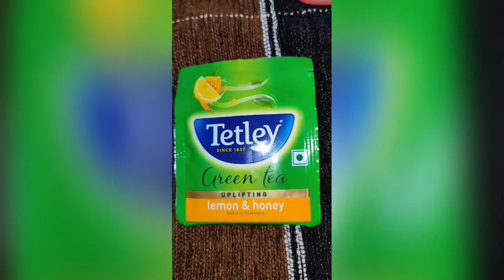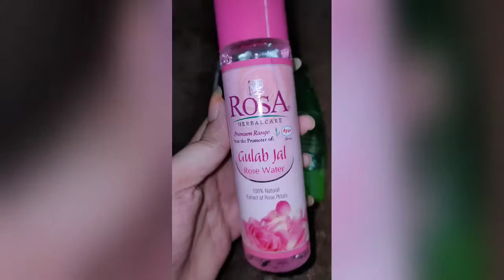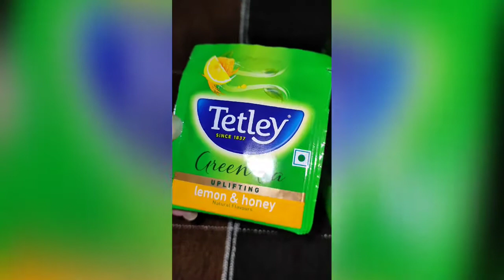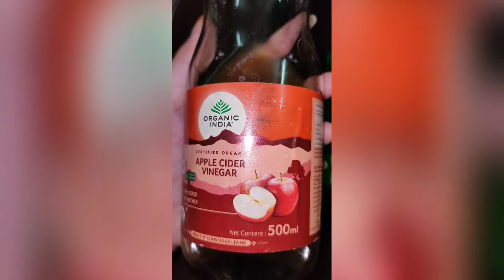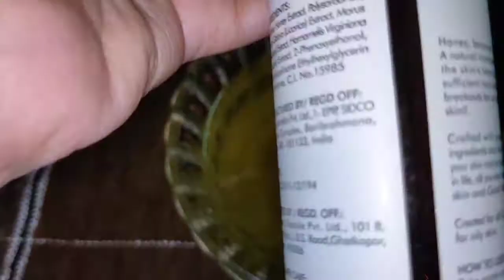diy green tea toner